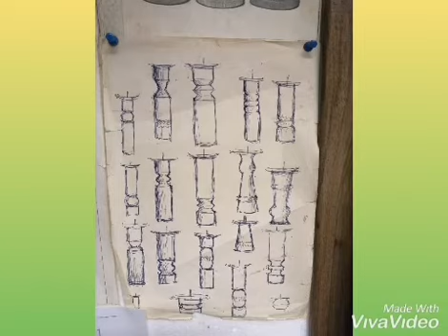Príbehy z dielní I - majster tokár, Eduard Hupka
Príbehy z dielní 🎥
Keďže leto neprialo jarmokom, vybrali sme sa na vandrovku za remeslom my. 🌞
Postupne vám prinesieme príbehy z dielní remeselných majstrov, ktorí svojou prácou prispievajú k udržiavaniu ľudových remesiel.💙
Ako prvý prinášame príbeh z dielne majstra tokára, Eduarda Hupku ⬇️⬇️⬇️.

Vaša Chasa 🥰